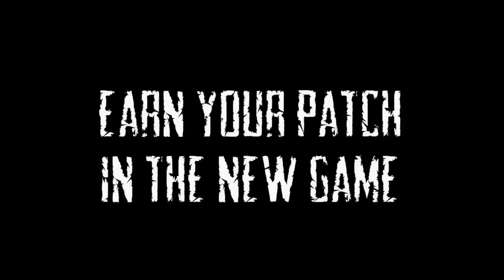SONS OF ANARCHY: THE PROSPECT Video Game Teaser Trailer